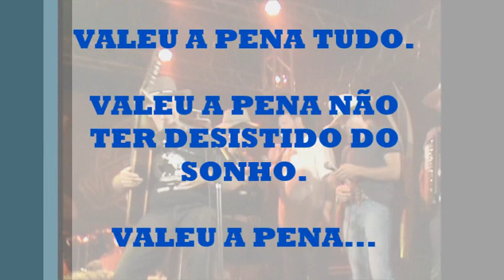última parte do ENCERRAMENTO DO ENCONTRO DE VIOLEIROS NA COLÔNIA RODRIGO SILVA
Os Amigos do Modão de MG rezando e cantando junto com grande público encerando o Encontro em BARBACENA